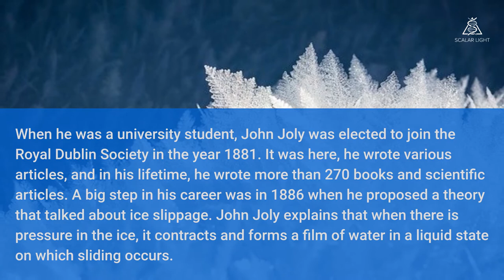John Joly: His Life Work and Awards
John Joly was a physicist originally from Ireland and a professor at the University of Dublin, teaching geology class. He had great fame due to the development of radiotherapy as a treatment against fearsome cancer. In addition to this, he also developed techniques to know with certainty what the geological age of different things was, and was based on radioactive materials that are present in objects.